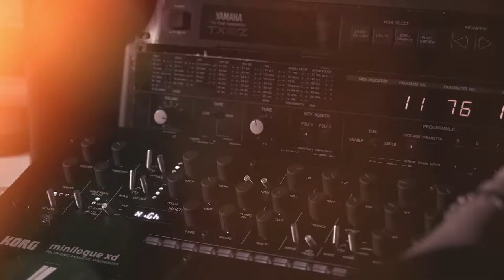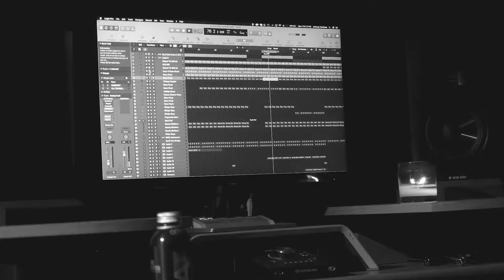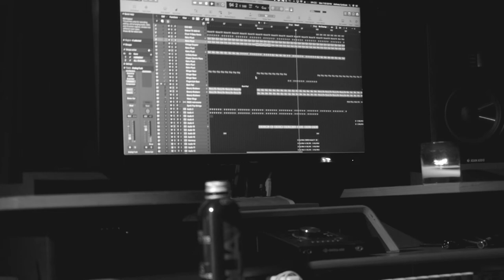Avision: In My Mind Documentary (Part 4)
The ‘In My Mind’ documentary follows the journey of NYC techno artist Avision on his background in music, coming up as a DJ, and his recently released debut album on Maceo Plex’s Ellum Audio imprint.

Filmed & Produced by: Danny Drew